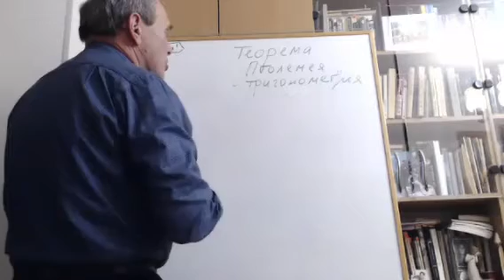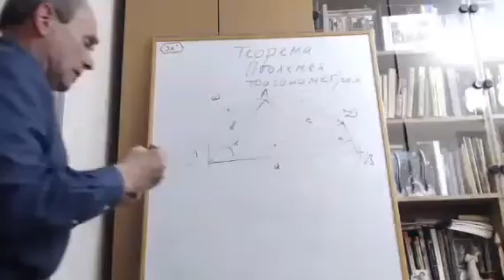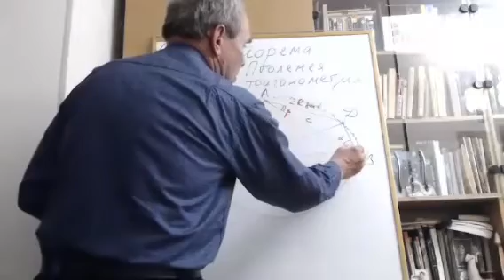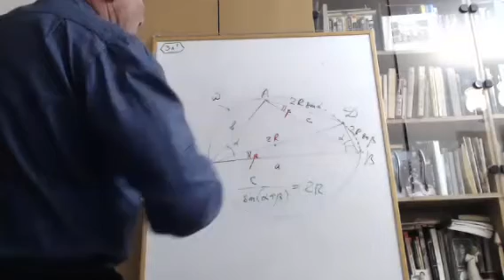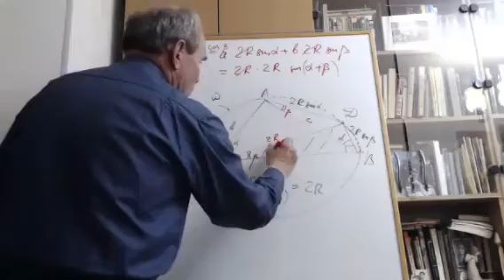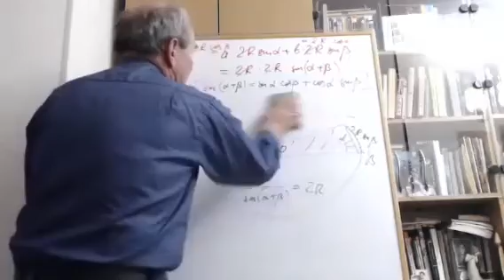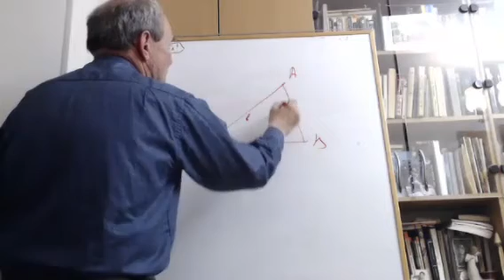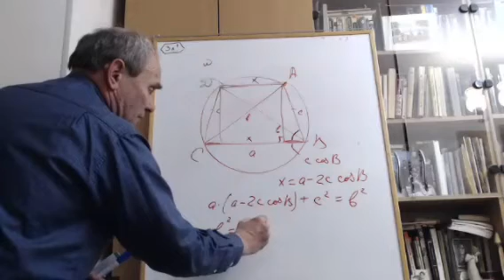Лекція 4. Застосування теореми Птолемея. Тригонометрія.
Урок 4 Теорема Птолемея. Тригонометрія. Лектор - Філіпповський Григорій Борисович, заслужений вчитель України,  вчитель математики Русанівського Ліцею.